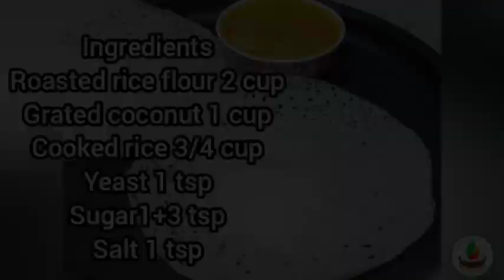Paalappam |Soft White Appam with Riceflour |അരിപൊടി കൊണ്ട് സോഫ്റ്റ്‌ ആയ തൂവെള്ള പാലപ്പം